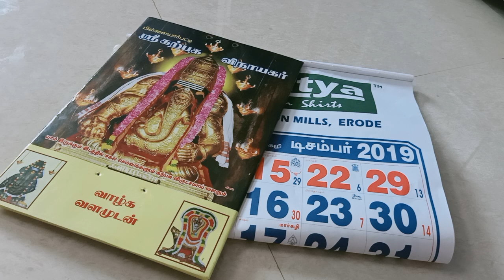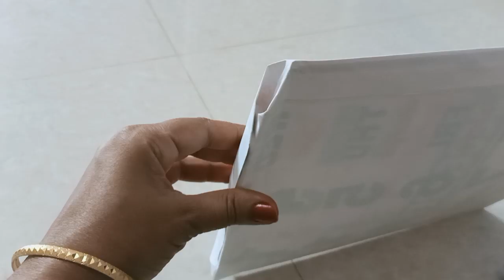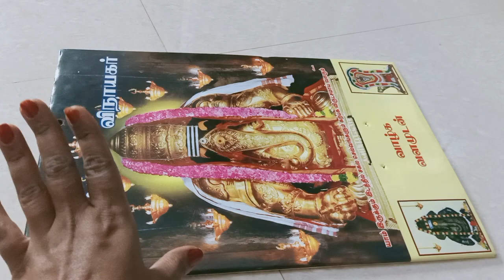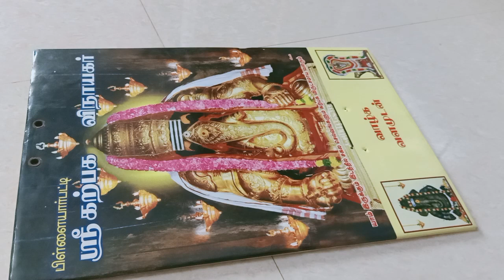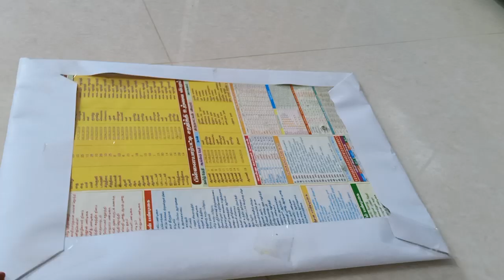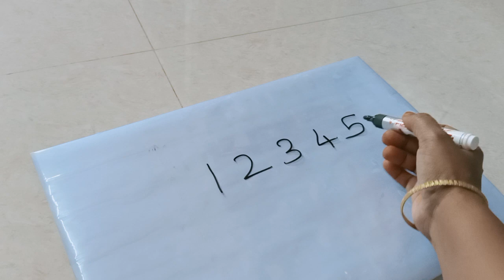2019 Calender reuse idea/2019calender அட்டையை தூக்கி போடாதிங்க வீட்டுக்கு தேவையான பொருளாய் மாற்றலாம்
Hai friends in this video I share  you an two useful idea which is really useful in day today life by using old calender sheet.